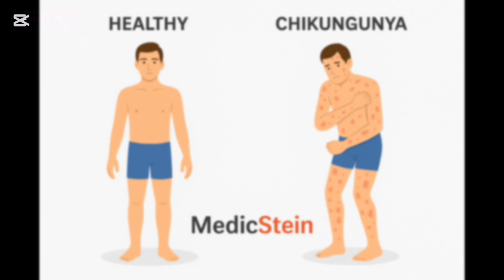CHIKUNGUNYA Outbreak? What You Should Know!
what is Chikungunya? Symptoms, Causes & Prevention Explained! 🦟
In this video, we break down everything you need to know about Chikungunya — a viral disease spread by mosquitoes. Learn about its symptoms, how it's transmitted, who’s most at risk, and how to protect yourself. Stay informed and stay safe!

✅ Topics Covered:

What is Chikungunya?

Common symptoms and duration

Prevention tips

Treatment options